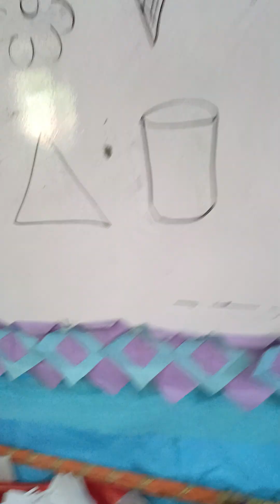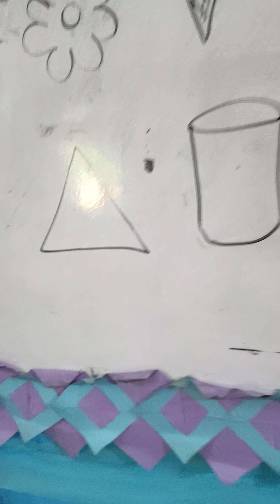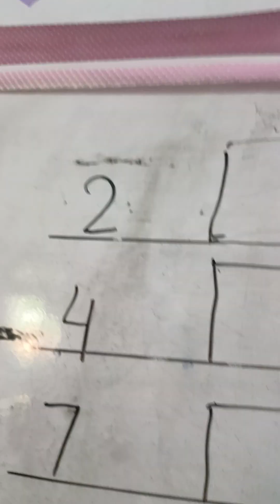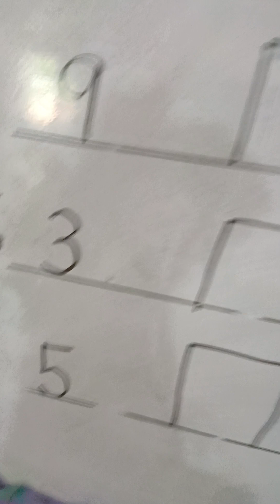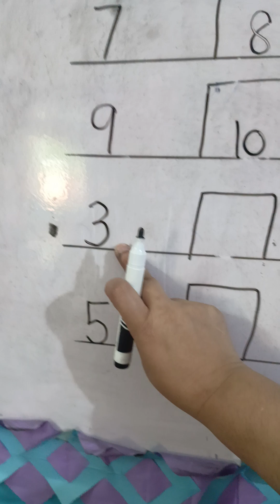what comes After Activity for kids